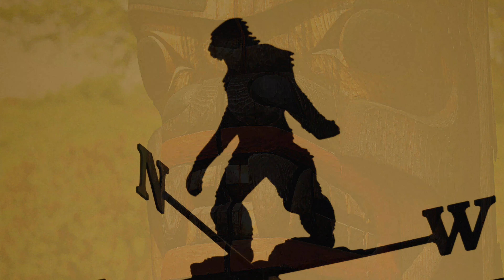MONSTER of the WOODS Sasquatch Calling ? no. 2 winter 2019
A second take on the recent Sounds heard  at a couple Locations in southern British Columbia and the answer to this mystery could be quite mundane... c 2019 BUCKWHEAT BOYS